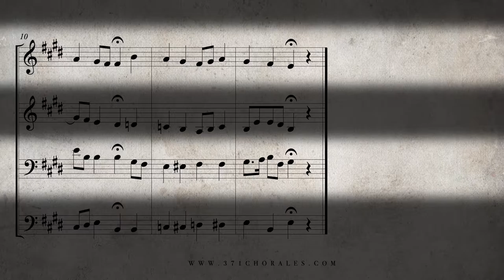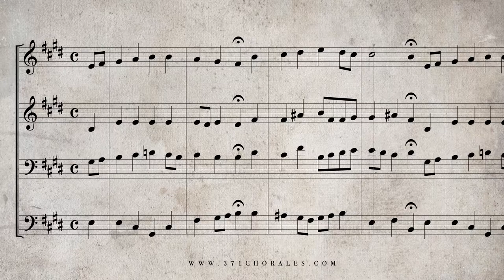310. Mach's mit mir, Gott, nach deiner, BWV 245 - (Isolated Soprano & Tenor Parts)